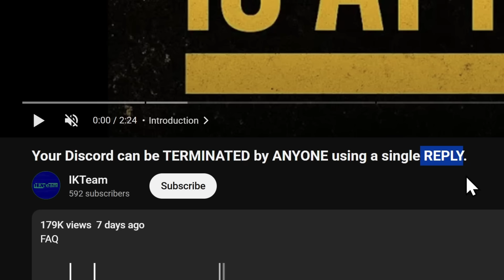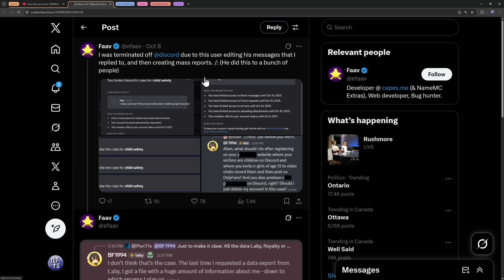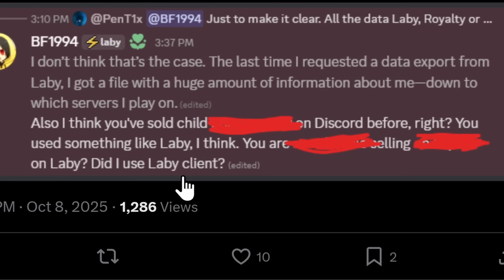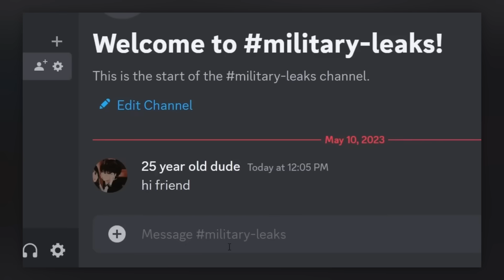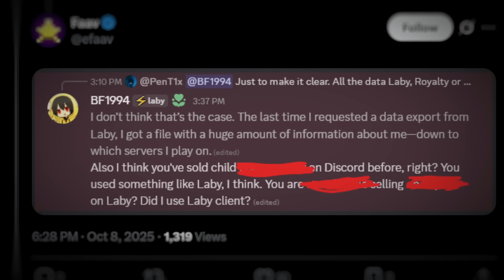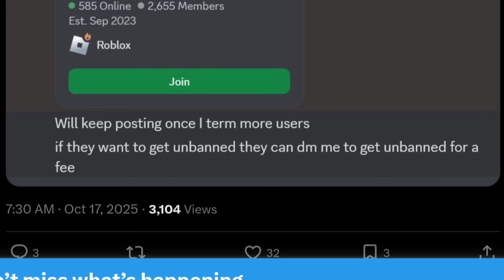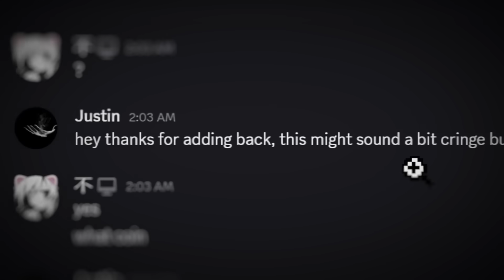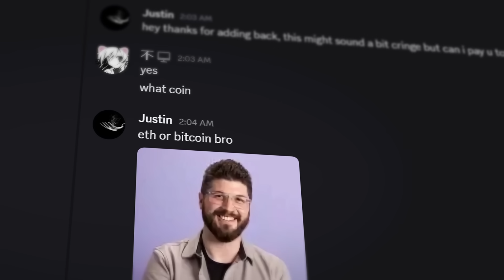You Can Ban Anyone on Discord...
The streets of Discord just got more lethal because there's a new Discord ban exploit that allows you to ban anyone on Discord.

But is there a catch? It this even real? And how does this exploit even work?

Well, unfortunately you can be a complete Discord noob and figure out how to do this. And to make things even worse, I don't even think you can avoid this Discord exploit. So the only way this is going to get fixed is if a Discord employee gets forced to watch this video. Which if the Discord employee is reading this right now, thank you for putting in the work to get this resolved :)

But for the high up Discord managers, yall big time messed up holy moly.

LINKS
Original Proof of Concept Video (Your Discord can be TERMINATED by ANYONE using a single REPLY)

TIMESTAMPS
00:00 - A New Ban Exploit!
03:25 - IS IT REAL?
04:46 - This is worse than you think...
06:44 - How to avoid this?
08:33 - What happens if Discord does nothing
10:41 - BONUS BAN METHOD